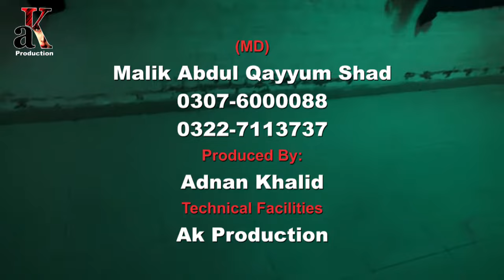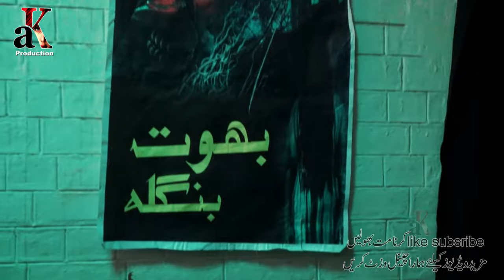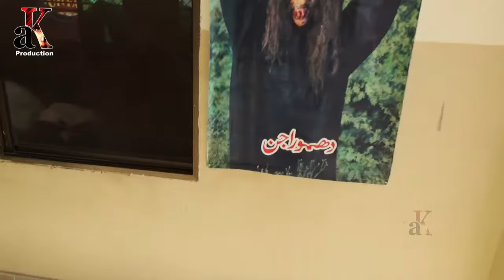Bhoot Bungla Lahore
Spooky Investigation: Haunted House Chronicles
"Join us as we delve into the eerie world of Bhoot Bangla in this spine-chilling investigation! From creaky floors to ghostly apparitions, watch as our team explores every shadowy corner of this haunted house. Will we uncover the truth behind its sinister past? Press play to experience the fear firsthand!"